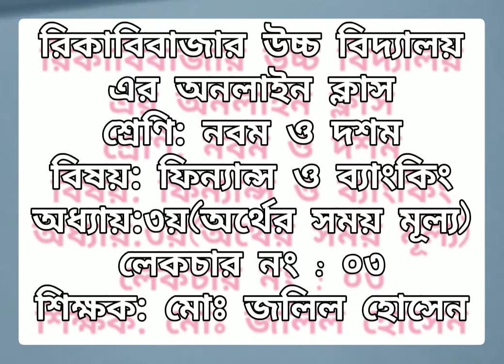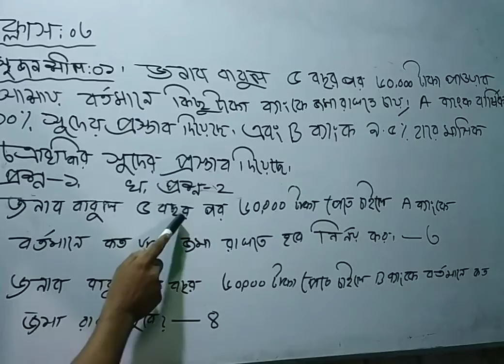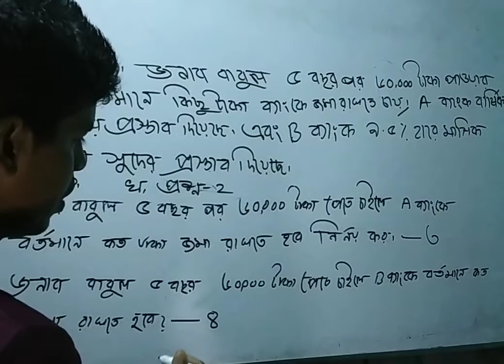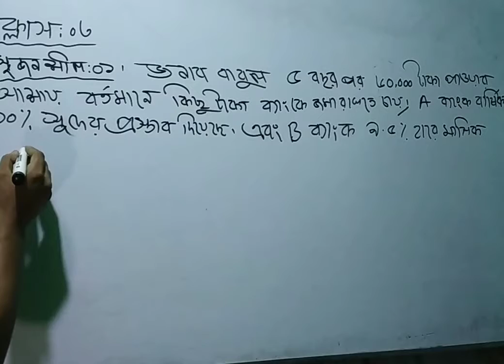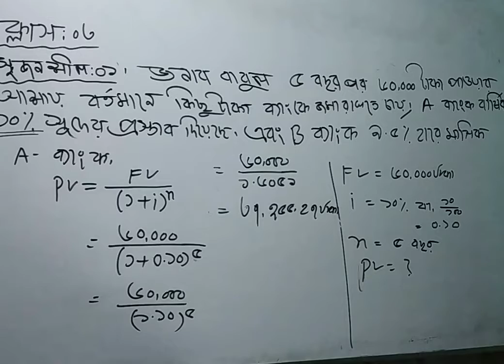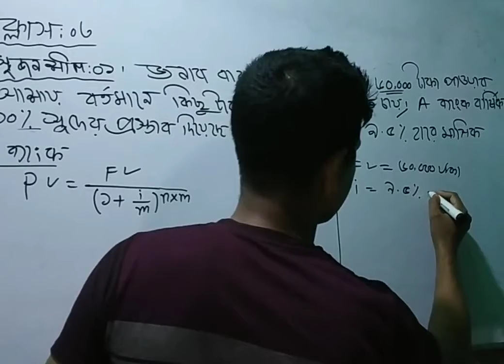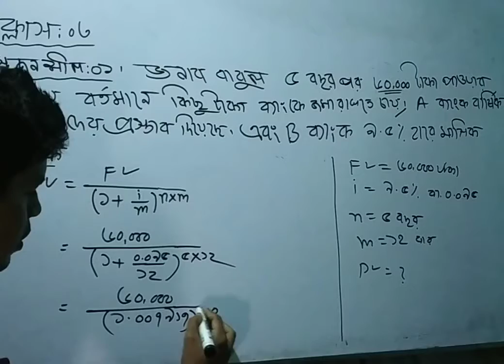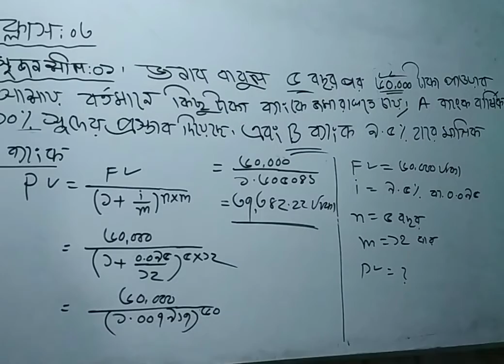শ্রেণি নবম ও দশম, বিষয় ফিন্যান্স ও ব্যাংকিং।